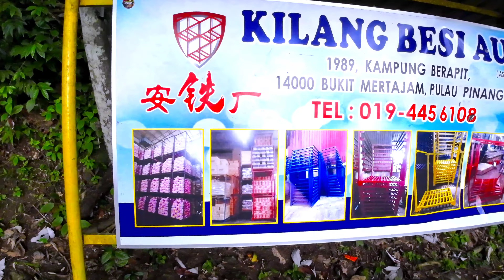Hiking Tangga Pelangi | 328 Rainbow Stairways @ Bukit Mertajam, Penang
Hiking Huo Guo Shan | 328 Rainbow Stairways @ Bukit Mertajam, Penang

Recently this particular stairways has been really famous and there are a lot of people from all walks of life come here to have their photo taken here. This stairway is just part of what is available at Huo Guo Shan, in order to reach this colourful stairway there are some hiking need to be done.

Tangga Pelangi Penang